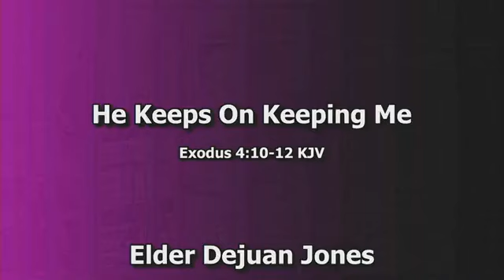April 07, 2024 - Bishop Sylvester Reid / Refuge Temple COOLJC - Columbia, SC